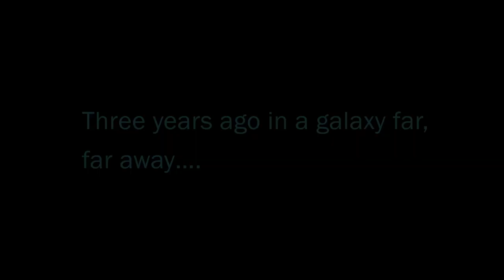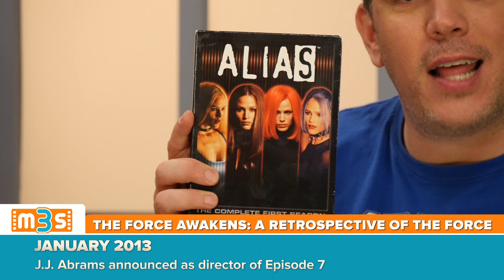Movie3Some: Episode 21 - Mark Ellis talks Star Wars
Mark Ellis - @5150ellis

Schmoes Know co-host and Star Wars superfan, Mark Ellis, joins Tiffany and Kristian for a very special episode of Movie3Some. The force of the Movie3Some could not be stronger as they kick off the first Star Wars Edition episode dedicated to The Force Awakens and the lead up to its big premiere day.